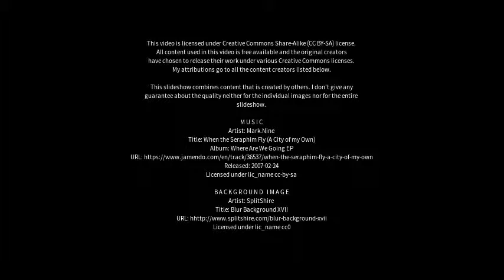Best places to visit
Best places to visit - Kuttampuzha (India) Best places to visit - Slideshows from all over the world - City trips, nature pictures, etc.